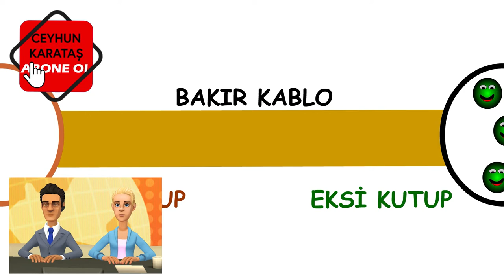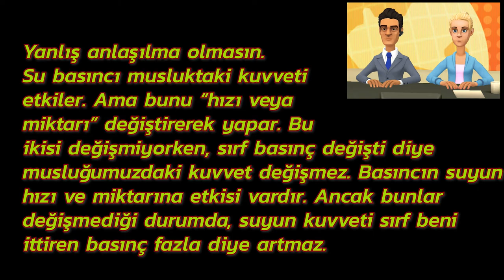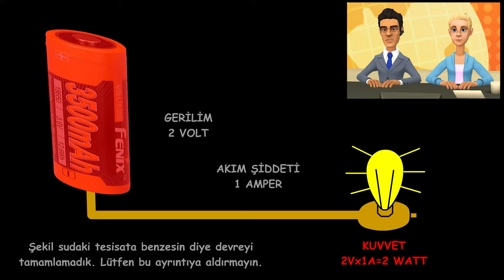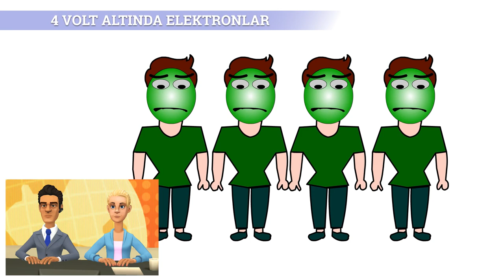Volt nedir, amper nedir, watt nedir?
Voltaj (gerilim) kavramını bugüne kadar "su tesisatı analojisi" ile açıklayan örneğe bu videoda itiraz ediyor, kendi açıklamamızı yapıyoruz. Volt nedir, amper nedir, akım nedir, watt nedir gibi sorulara yanıtlar arıyoruz. Olabildiğince sade bir dille, animasyonlarla, elektrik hakkında bir önceki hazırladığımız videoda değindiğimiz konuları geliştirmeye çalışıyoruz.

00:00 Kanal Introsu
00:11 Merhaba
00:33 Su Tesisatı Örneği
01:13 Amper
02:17 Watt
04:28 Volt